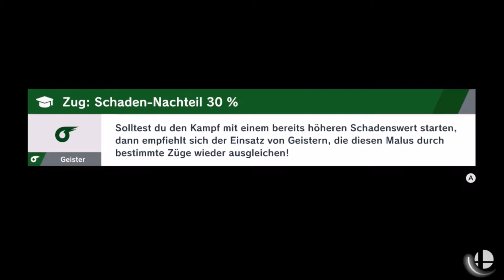Der peitschende Simon Belmont! | Super Smash Bros Ultimate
SUPER SMASH BROS. ULTIMATE [Deutsch ♦ Online  ♦ 1080p@60FPS] Der peitschende Simon Belmont! | Super Smash Bros Ultimate

Viel Spaß mit diesem neuen Smash Part !
Freundschaftscode/Nintendo Network ID:
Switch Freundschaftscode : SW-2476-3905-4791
Wii U:
1. Account NNI: Gamepad0
2. Account NNI: ThetrueSnow